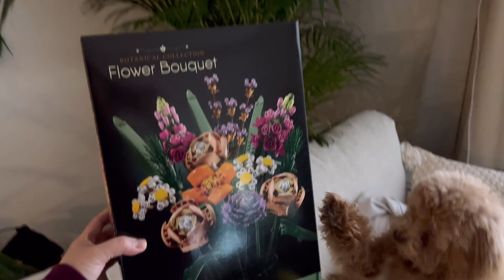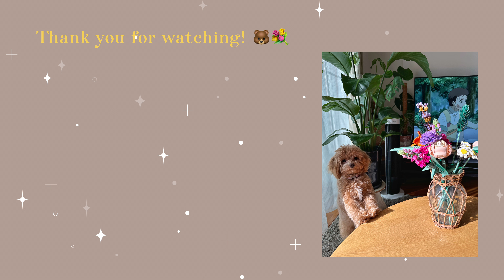Life with a Maltipoo 🐻 relaxing day at home, lego flower bouquet build with my sleepy bear 🐻💐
In this vlog:
Spent the day at home relaxing with my puppy
🎾cheerble wicked ball
💐lego flower bouquet build

🐻Mocha/ Moka
Maltipoo (Maltese & Toy poodle)
8 months old

🐻Weight
09/19/23   1.2 kg
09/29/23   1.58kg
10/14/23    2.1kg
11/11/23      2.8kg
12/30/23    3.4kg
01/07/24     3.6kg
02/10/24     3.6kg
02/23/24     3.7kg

♡ Timestamps ♡
0:00 preview

♡ Link ♡